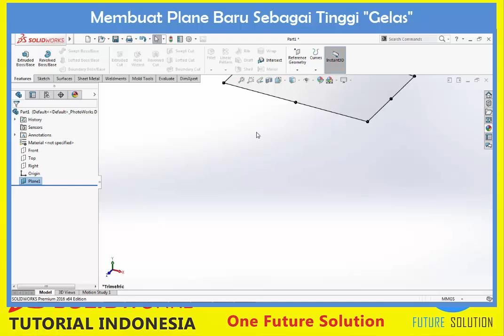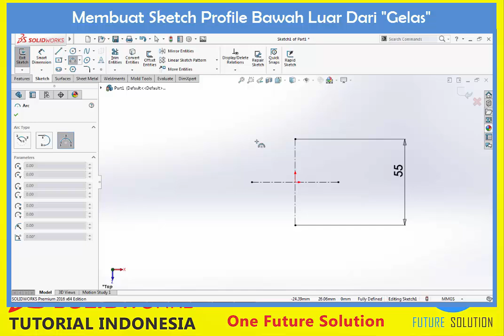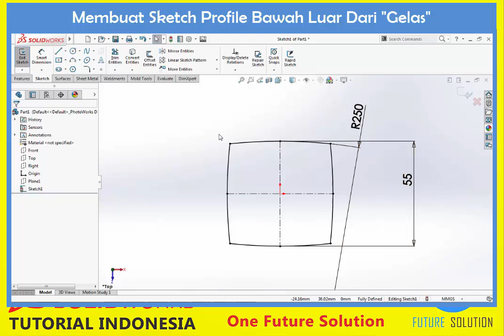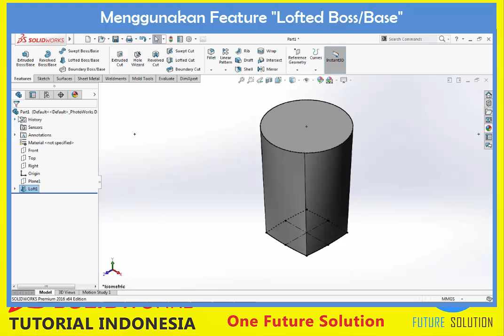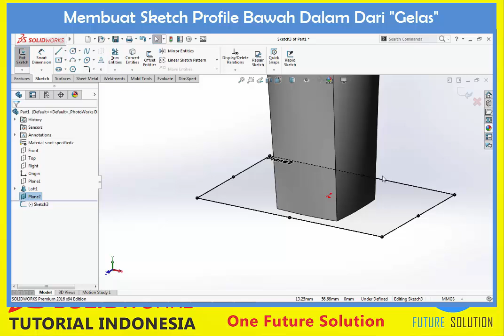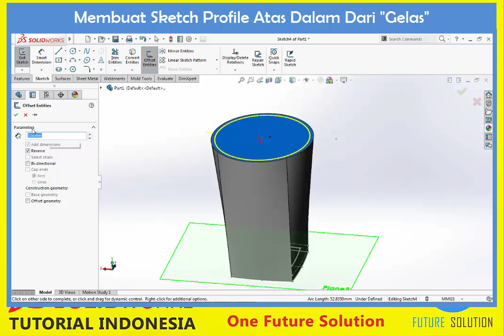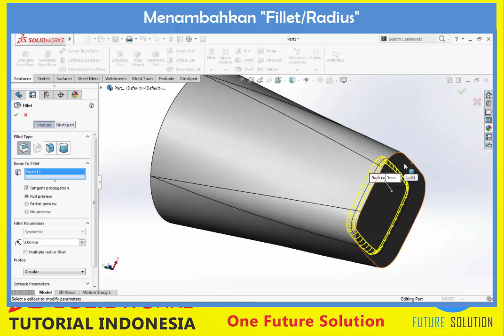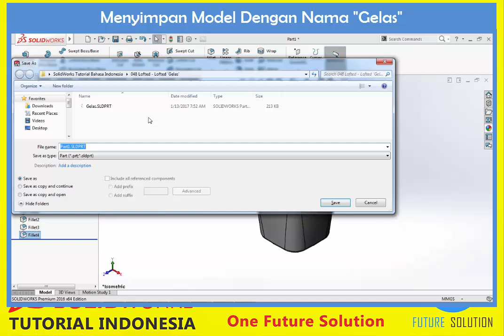SolidWorks Tutorial Indonesia #048 (Eng Sub) - SolidWorks Lofted Feature 'Gelas (Glass)'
Lofted Feature | Fundamental | Basic | Essentials | Complete Training | Beginner | Intermediate

"SolidWorks Lofted Feature 'Gelas (Glass)'"

Materi (Content) :
1. 0:56 "Lofted"
2. 1:19 Membuat "Plane" baru (Creating a new "Plane")
3. 1:45 Membuat profil sketsa pertama untuk "Lofted" (Creating the first sketch profile for "Lofted")
4. 5:54 Membuat profil sketsa kedua untuk "Lofted" (Creating the second sketch profile for "Lofted")
5. 6:39 "Lofted Boss/Base"
6. 8:40 "Intersection Curve"
7. 9:51 "Offset Entities"
8. 10:22 "Select Chain"
9. 10:44 "For Construction"
10. 12:08 "Lofted Cut"
11. 13:58 "Full Round Fillet".

SolidWorks Lofted Feature Topics :
► 048 SolidWorks Lofted Feature 'Gelas (Glass)'

Cheers,
Ridwan S